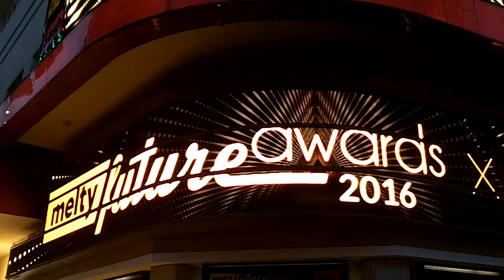Léa / Je ne suis pas jolie @ Paris le 16 février 2016 Melty Future Awards